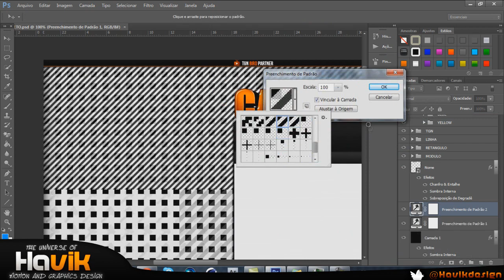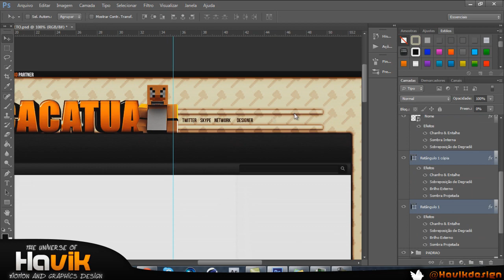Speed Art - #64 || Background Partner CACATUA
► Song: Cam Meekins - Im Bored